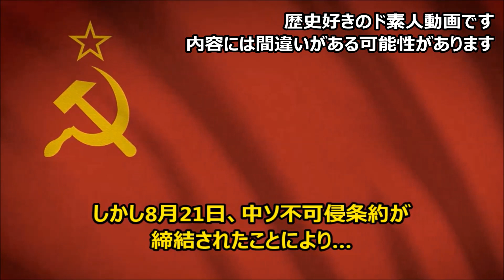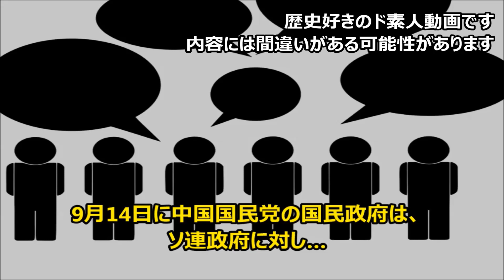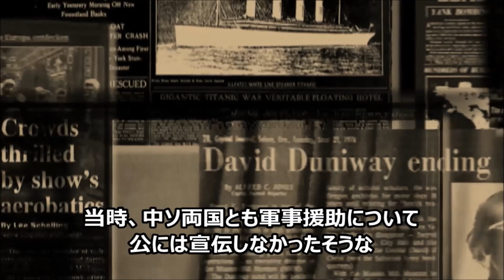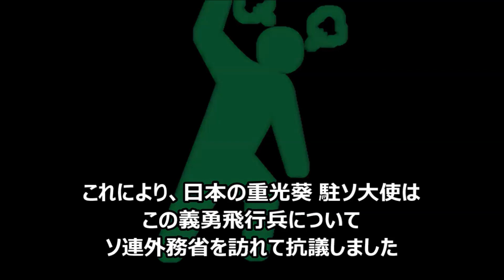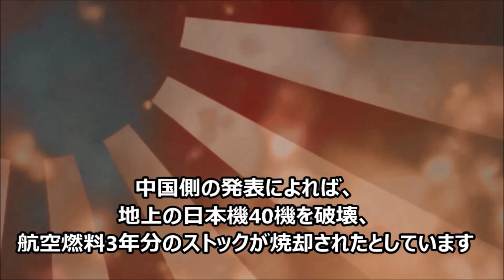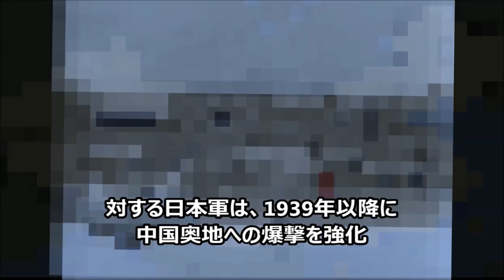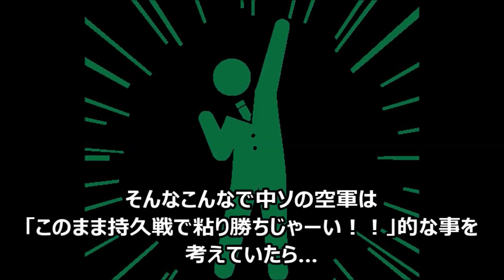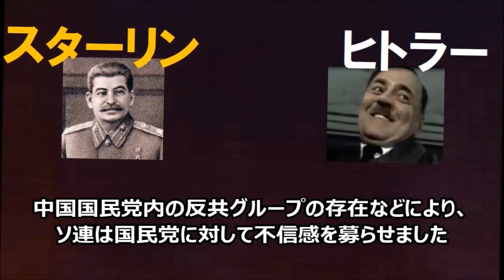中国軍・ソ連軍の「ソ連空軍志願隊」VS 日本軍 ツポレフSB爆撃機やI-16、九六式陸上攻撃機、零式艦上戦闘機など【ゆっくり解説】世界史解説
ソ連空軍志願隊とは、後に台湾の空軍となる「中華民国空軍」を支援したソビエト空軍の義勇部隊のこと
1937年7月、なんやかんやで日中戦争（支那事変）が勃発
日本軍に比べ技術や機体などで劣る中国空軍は、戦闘で大きな損害を受けていた
しかし8月21日、中ソ不可侵条約が締結されたことにより…
ソビエト連邦から中国への軍事・経済的な援助が可能となった
9月14日に中国国民党の国民政府は、ソ連政府に対し…
飛行機などの武器供給とソ連空軍の作戦部隊派遣を要請したぜ
ソ連政府は積極的な決定を行い、軍内から優良な人員を選定
こうして「ポリカルポフ I-16戦闘機」などの戦闘機大隊や…
「ツポレフSB爆撃機」といった爆撃機大隊が編成されることとなった
このソ連義勇兵たちは、形式上は義勇兵とされていたが…
自主的な志願ではなく、特質による選抜で指名されていた

ｰｰｰｰｰｰｰｰｰｰ――――――

日本の潜水艦で色々とヤバい↓

Amazonの欲しい物リスト↓
今後の活動のために、購入をお願いします。

【使用した動画】
Youtubeのクリエイティブ・コモンズ

▶アメリカ軍のメディア・広報「DVIDS（Defense Visual Information Distribution Service）」より